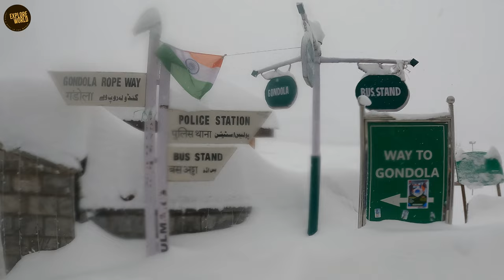Ep2: Skiing in Gulmarg During Live Snowfall: An Epic Experience | Gulmarg Skii Hill Resort | Explore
Gulmarg, in Kashmir, is a town, hill station, tourist destination, skiing destination, and a notified area committee in the Baramulla district in the Indian union territory of Jammu and Kashmir. It is located at a distance of 31 km from Baramulla and 49 km from Srinagar.

Gulmarg is rated Asia’s 5th best ski destination and skiing in Gulmarg is a unique, enthralling experience. The town is located at an altitude of 8690 feet in the Pir Panjal range of the western Himalayas.

Gulmarg Skii Hill Resort

gulmarg snowfall
gulmarg kashmir,kashmir
snowfall
snowfall in kashmir
gulmarg
snowfall in gulmarg
gulmarg snowfall today
kashmir
kashmir gulmarg
gulmarg gondola
snowfall gulmarg
gulmarg snowfall news
kashmir snowfall 2024
gulmarg first snowfall
gulmarg fresh snowfall
heavy snowfall gulmarg
jammu kashmir snowfall
snowfall
heavy snowfall in kashmir
snowfall in kashmir today
fresh snowfall in kashmir
gulmarg kashmir today
gulmarg vlog

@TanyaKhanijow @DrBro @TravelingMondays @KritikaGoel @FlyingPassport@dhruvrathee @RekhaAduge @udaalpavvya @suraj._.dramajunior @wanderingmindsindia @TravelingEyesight